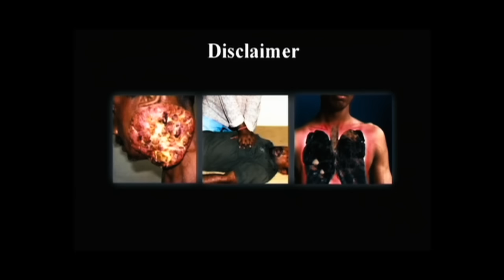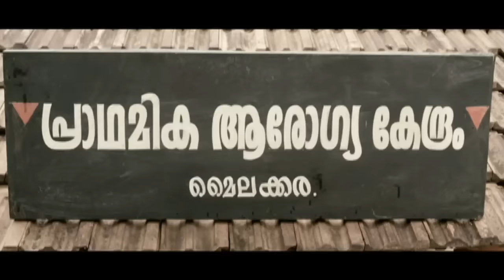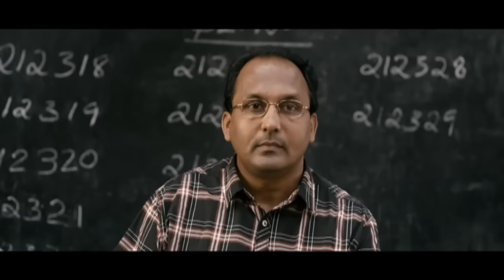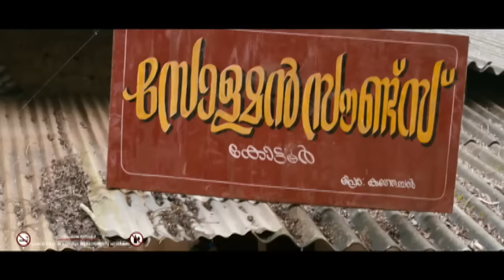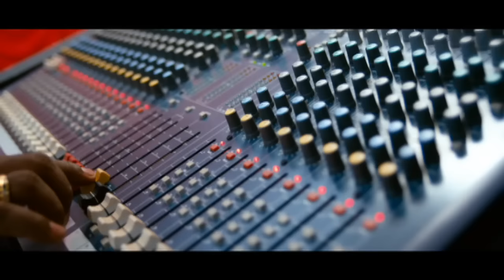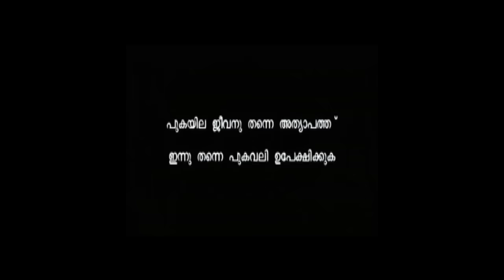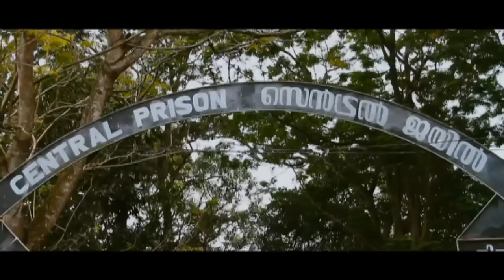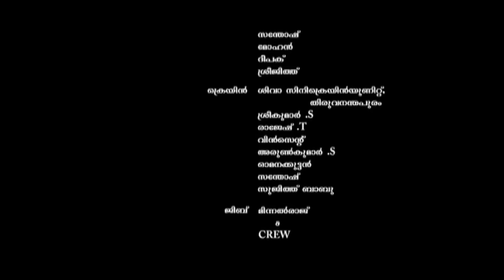Isaac Newton S/O Philipose|Malayalam full movie|Lal|Nedumudi venu|Tini tom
Amazone Affilate

mlm,
mlm malayalam,
Mlm malayalam movies,
Malayalam full movie,
Filim,
New movie malayalalam,
Malayalam movie,
Comedy,
Tamil,
mlm malayalam മൂവീസ്,
Mlm മലയാളം മൂവീസ്,
മലയാളം മൂവീസ്,
Malayalam,
Hindi,
Mlm movies,
Mlm movies 2.0,mlm movies 3.0